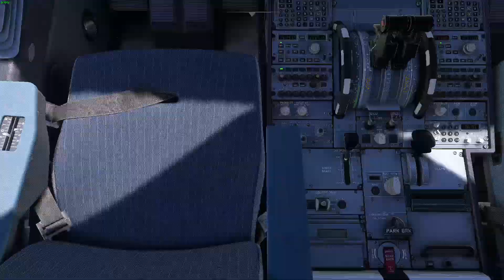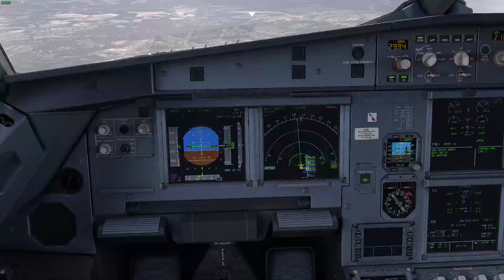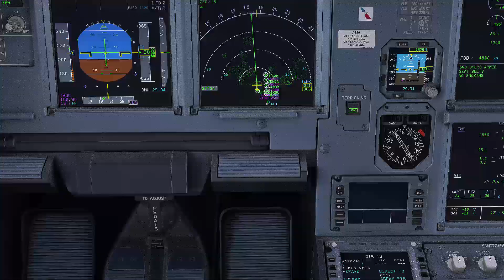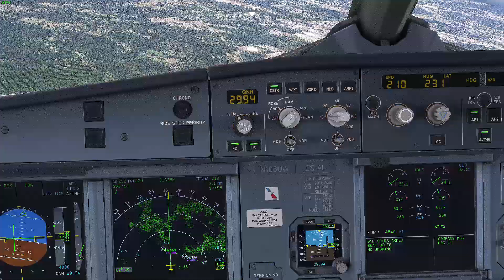Landing at Charlotte Douglas Intl Airport (KCLT) (MSFS) pilots perspective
Addons used:
Fenix V2 B2
FSDT KCLT
FsRealistic
FSLTL modelmatching